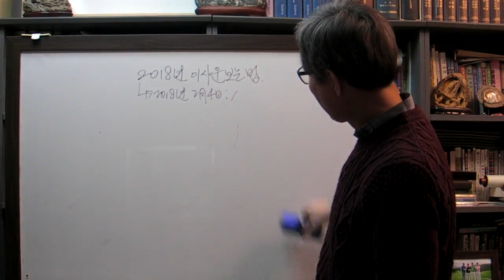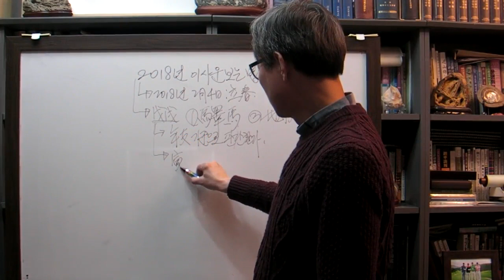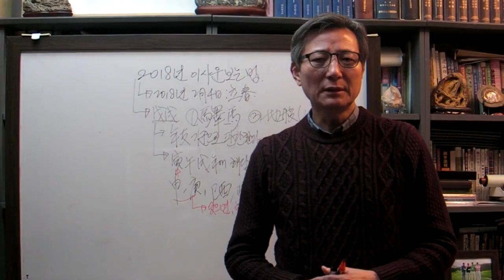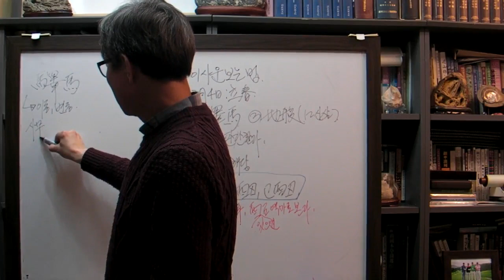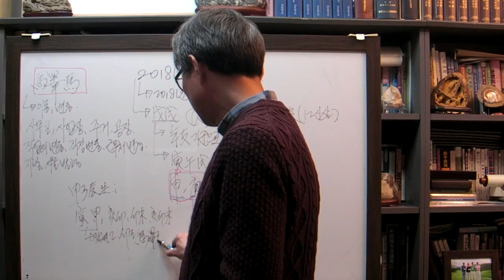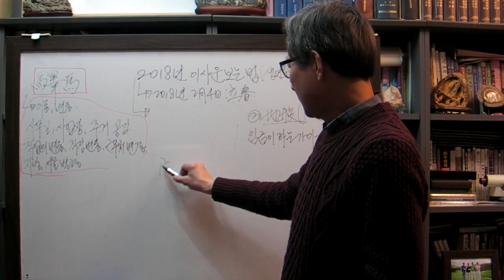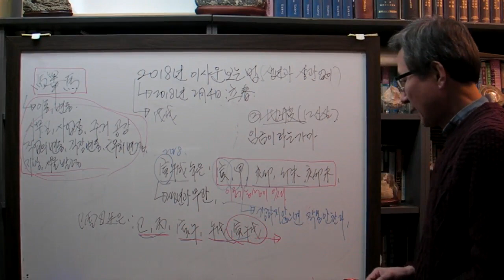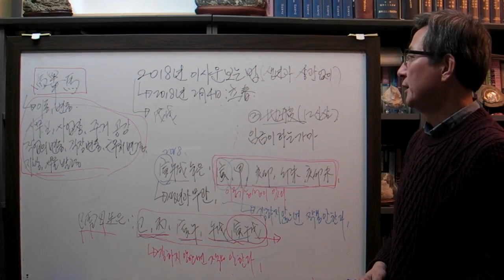안국준 사주 통변 65 (2018 이사운 보는 법)